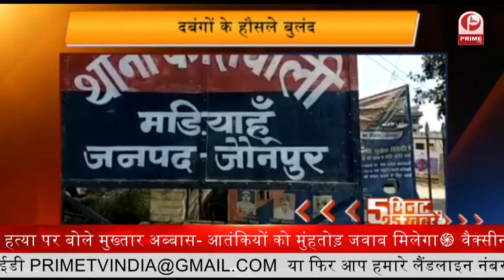Corona Variant In India: भारत में Covid के 4 और Variant लोगों के लिए बन सकते हैं खतरा || Prime Tv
Corona Variant In India: भारत में Covid के 4 और Variant लोगों के लिए बन सकते हैं खतरा

दिल्ली में आज से अनलॉक का पांचवां चरण... जिम, बैंक्वेट हॉल और होटल खोलने की मिली अनुमति

केन्द्र सरकार जुलाई में राज्यों को देगी कुल 12 करोड़ वैक्सीन... इसमें कोविशील्ड के 10 करोड़ शॉट्स और कोवैक्सीन के 2 करोड़ डोज शामिल

भारत में कोविड के चार और वेरिएंट्स लोगों के लिए बन सकते हैं खतरा... एक्सपर्ट्स ने जताई चिंता
जम्मू कश्मीर में आतंकियों की कायराना हरकत... देर रात घर में घुसकर एसपीओ, उनकी पत्नी और बेटी की हत्या

महाराष्ट्र में डेल्टा प्लस वेरिएंट की चपेट में आने वाले महज़ एक शख्स ने लगवाई है वैक्सीन की पहली डोज़... 21 हुए हैं संक्रमित